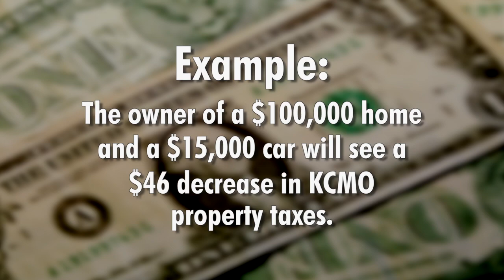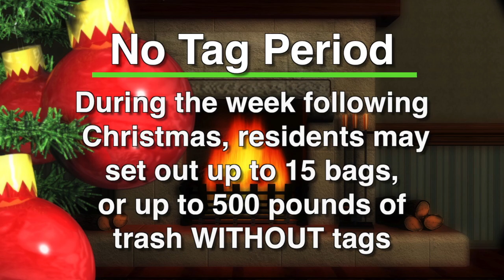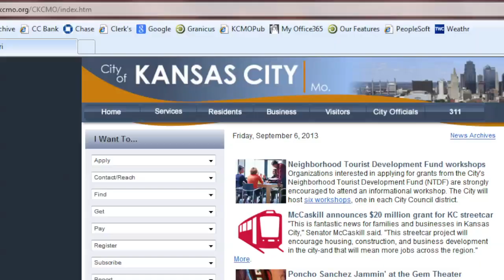The Weekly Report - December 20, 2013 - City of Kansas City, Mo.